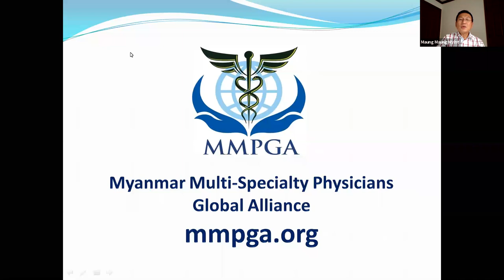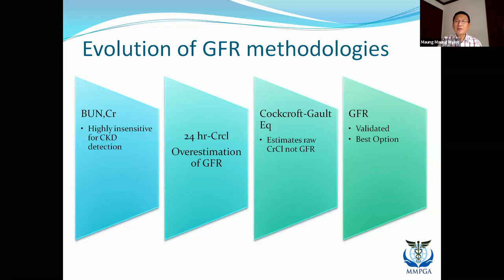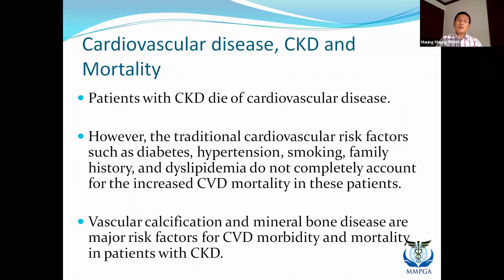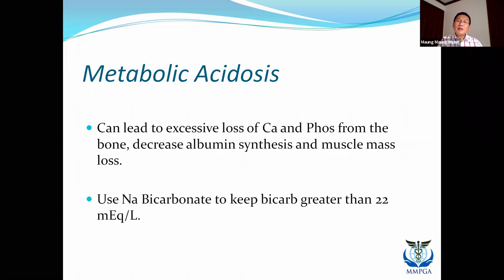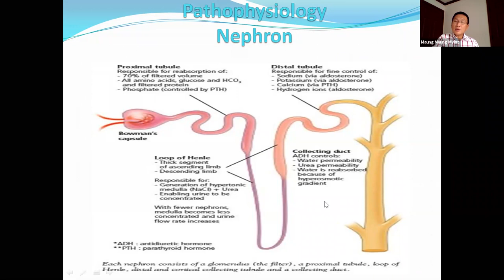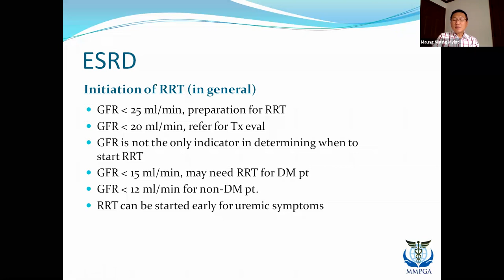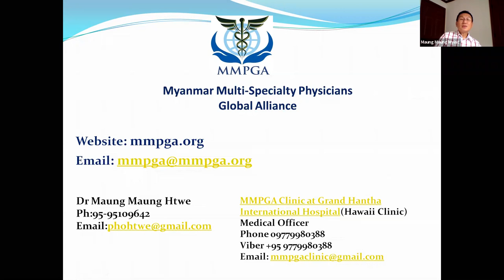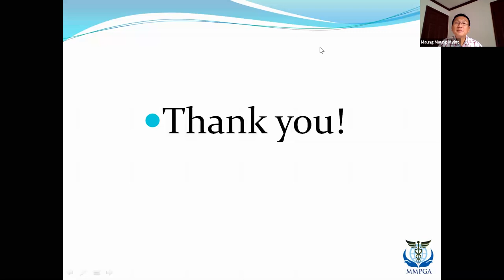Management of CKD Part 1 General Management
Management of CKD Part 1 General Management by Dr Maung Maung Myint